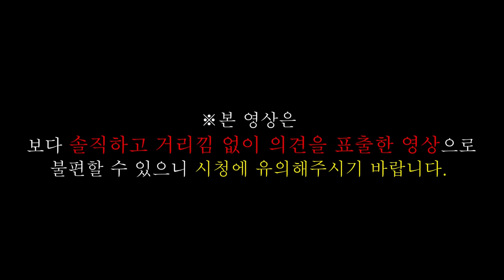남자들이 제일 싫어하는 질문 1위, 그 이유 다 풀어본다